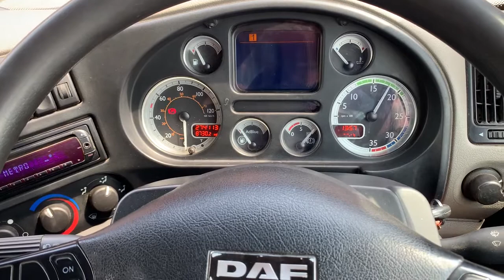**FOR SALE** 2012 DAF LF55.220 Sleeper Cab, 18T, 4x2 Flatbed - Dixon Commercial Exports Ltd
2012/12 DAF LF55.220, Sleeper Cab, 18T, 4x2, 6 Speed Manual Gearbox, 24FT Flatbed Body, 6.2m Wheelbase, Spring Suspension, Single Bunk, Exhaust Brake, Cruise Control, Air Kit, Clean Overall Condition, 441,143 KM.